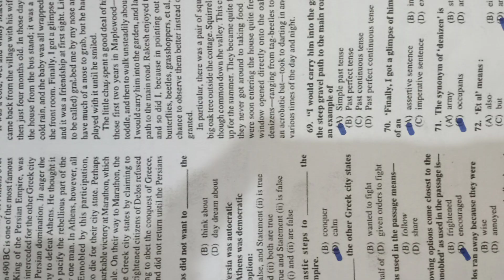West Bengal Primary TET 2022 Answer Key English ¶ English Pedagogy WB Primary TET 2022 Solutions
From: Sourav Mondal, Kolkata